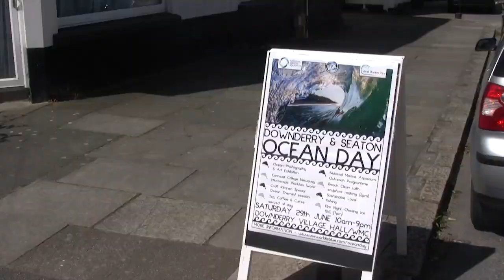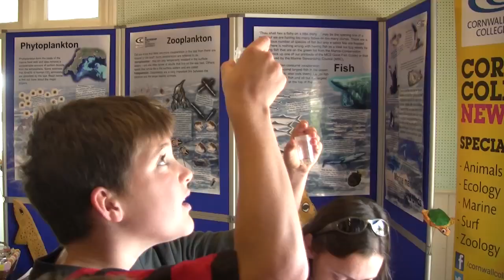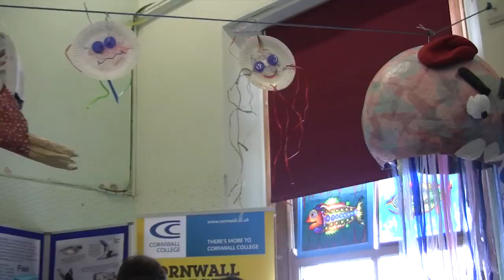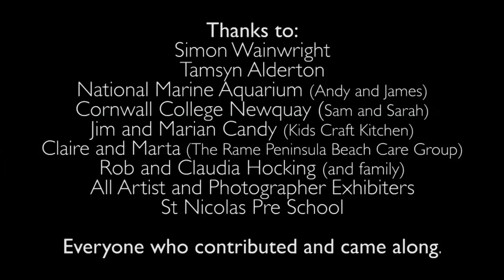Downderry and Seaton Ocean Day 2013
Our World Is Blue's first event was a community Ocean Day in South East Cornwall on Saturday the 29th June 2013. Featuring and thanks to:
- The National Marine Aquarium outreach stand
- Cornwall College Newquay's microscopic ocean world
- Kids Craft Kitchen
- Beach clean and beach art
- Sustainable local fishing display
- Video screens with: ocean conservation mix, Cape Farewell, Mr B Photo, Our World Is Blue and The RNLI
- Conservation Groups Information, Leaflets and Hand-Outs
- Ocean art and photography exhibition
- Tea, Coffee and Cake and Ocean Biscuits
- Film Night: Chasing Ice

Organised by Anthony Butler.
Special Thanks to Simon Wainwright (also for filming so much of the event) and Tamsyn Alderton
Thanks to Downderry Village Hall for going above and beyond to help - and a great venue and facilities.

Events can't happen without the attendance and support of the local community so thanks to everyone who came, please spread the word - hopefully we can make this an annual event.

If you would be interested in putting on an event like this in your community (on the coast or inland), get in touch with us through